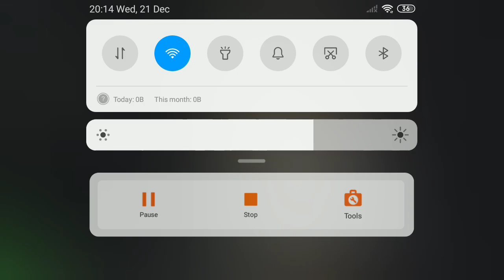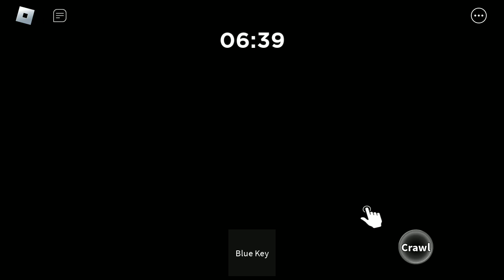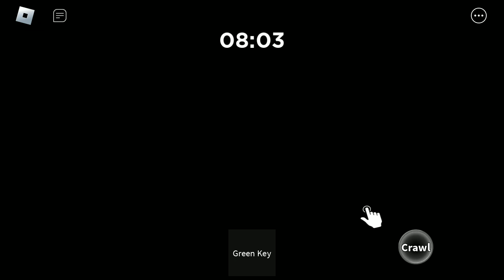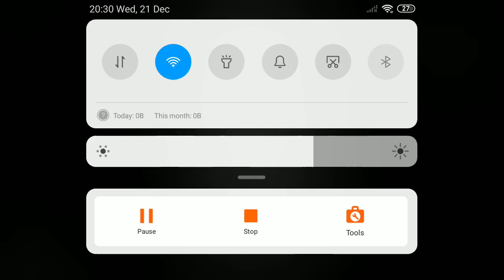Roblox Centipede Part 2